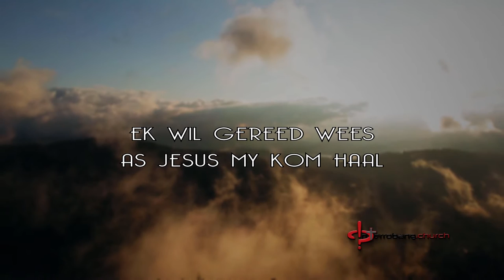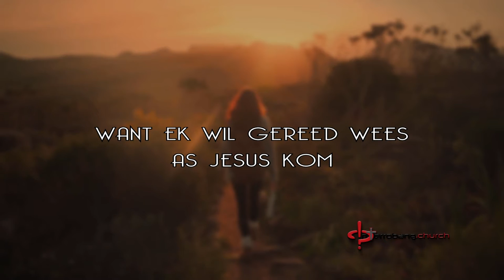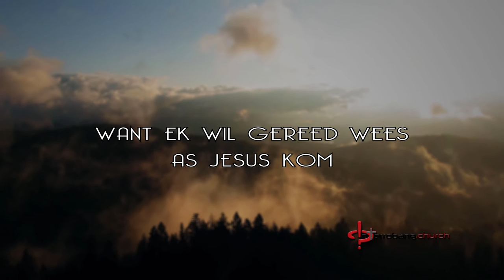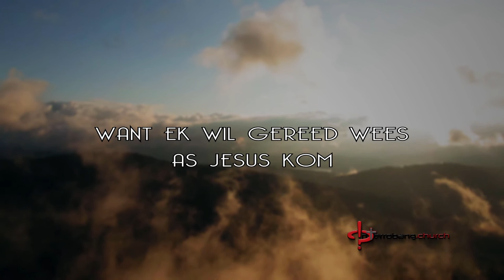Ek wil gereed wees LyricVid